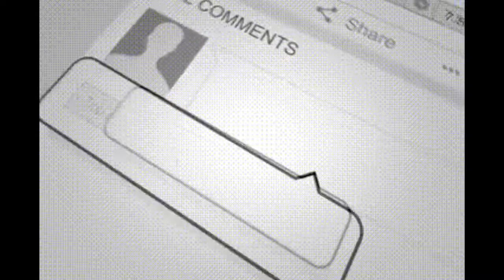Update pt 1